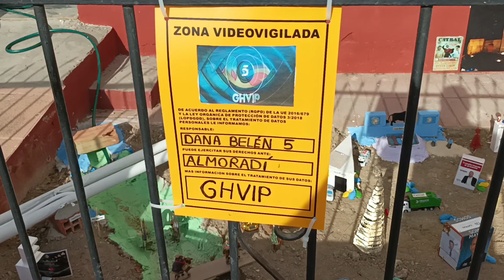Dana Belén 5 Catral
🎥 Enseguida llega el primer vídeo del DanaBelén5 de Catral (Alicante) dedicado íntegramente a la Vega Baja.

Cartel del Gran Hermano VIP de Almoradí